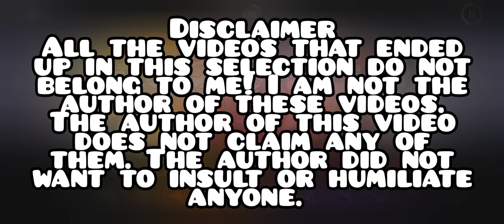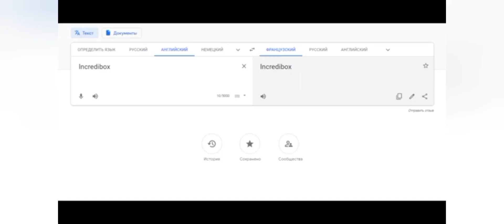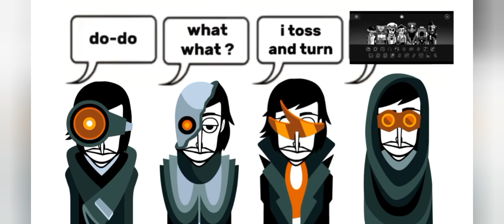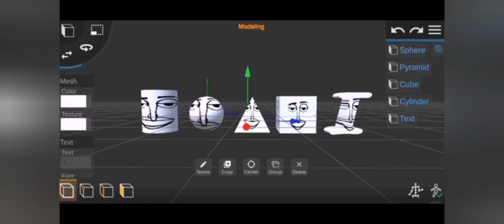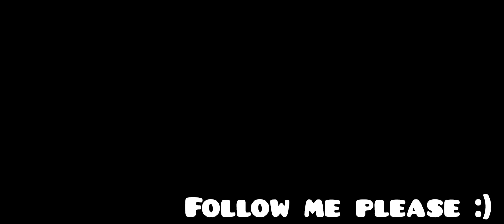Who doesn't sleep here?!?! | A selection of jokes and memes on INCREDIBOX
Jokes, memes and the like here!